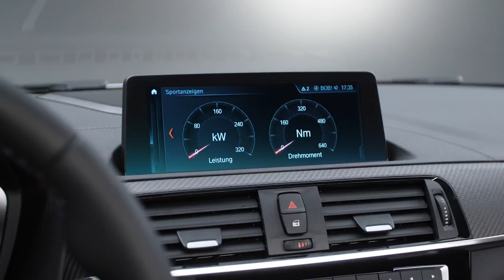2019 NEW BMW M2 Competition - Interior Design